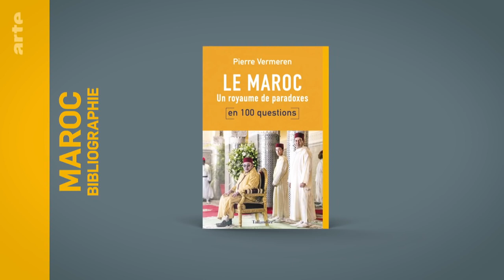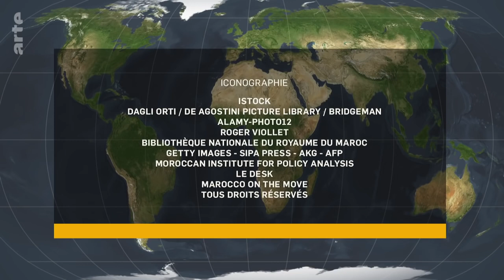Le Maroc des rois : quel avenir ? - Le dessous des cartes | ARTE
[Rediffusion du 3 avril 2021]

Pays stable dans une région qui ne l’est guère, le Maroc n’a résolu, ni ses inégalités criantes, ni la question sahraouie, ni celle de la démocratie et des libertés, sans oublier la montée de l’islamisme radical. En 2021, le roi du Maroc concentre toujours l’essentiel du pouvoir, même s’il a concédé des ouvertures sociétales et une réforme de la constitution en 2011.
Le Maroc met en avant sa stabilité dans une région où elle fait défaut, la permanence de ses bonnes relations avec l’Occident, mais aussi de sa dynastie régnante, qui a su se maintenir tout en concédant des ouvertures, de Hassan II à Mohammed VI. Pourtant, ce Maroc des rois ne fait pas l’unanimité. Démocratie, libertés, inégalités sociales, Sahara occidental : le voisin de l’Algérie a ses détracteurs.
Saura-t-il s’adapter aux défis du XXIe siècle ?